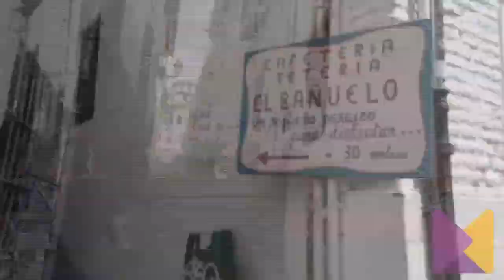Camino al MakerDayGranada 2016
Camino en time-lapse al Maker Day Granada, evento local dentro de la  European Maker Week, a celebrar el 3 de junio en el Centro Albayzín y organizado por MediaLab UGR, Facultad de Bellas Artes de UGR, Centro Albayzín y OSL-UGR.